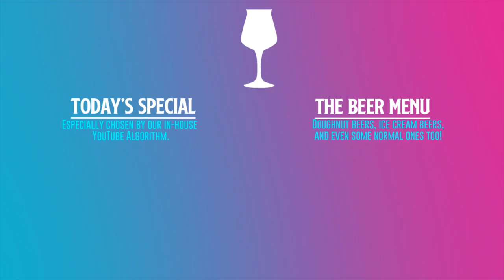Captain Picard Beer? | Earl Grey Sour (My favourite Star Trek Starship design)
Captain Picard was a legend for ordering tea, earl grey, hot. Beavertown recently outed a sour made with earl grey and bergamot.

I hate Earl Grey, so I've used this final video in my old flat to talk about Star Trek, captain Picard, the new Star Trek Picard Series and my favourite starship design, plus some thoughts on Star Trek Discovery season 2.